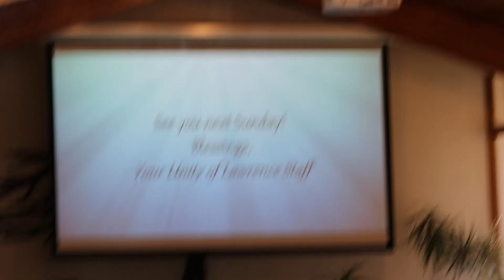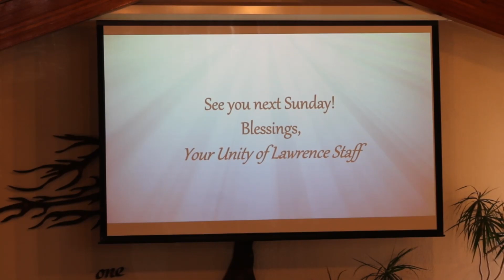February 25th 2024, "From Fear to Faith" Jay Pryor